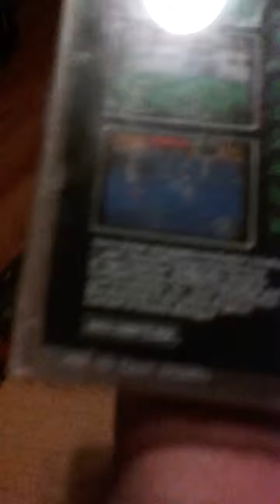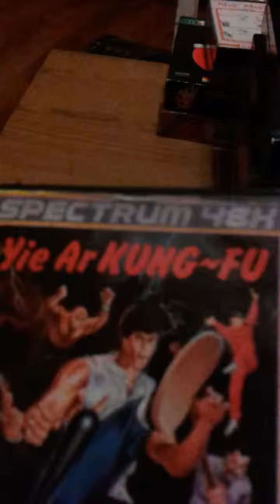Games collection part 2